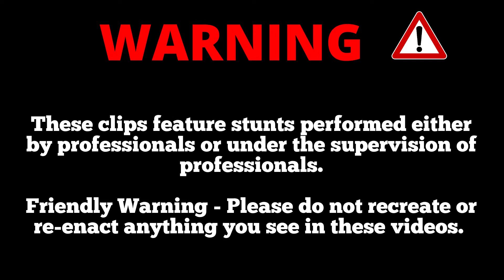Like a Boss compilation #2021 (part 15)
Video inspired by many talented people.

👉Friendly reminder:
Those are done by professionals.

⚠️If there is any issue with copyright or you are in the video and you want me to remove it sent me an email at " " and we will sort it out.